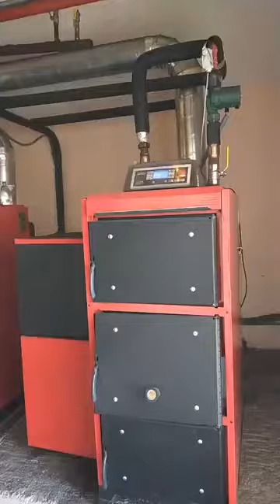chauffage central Tube noir